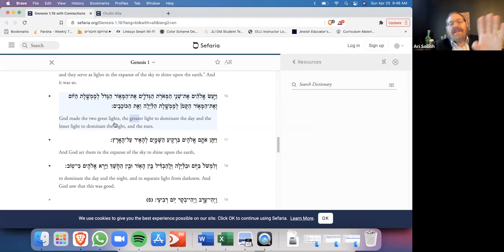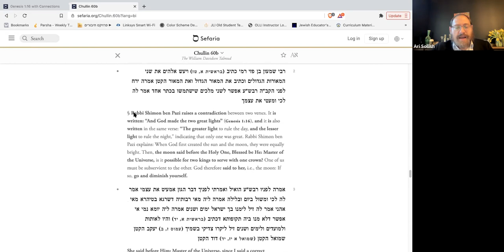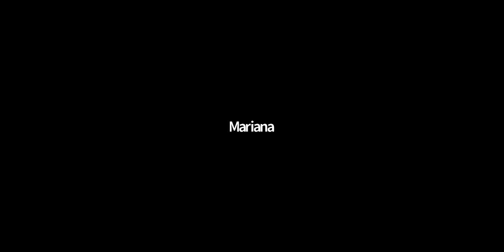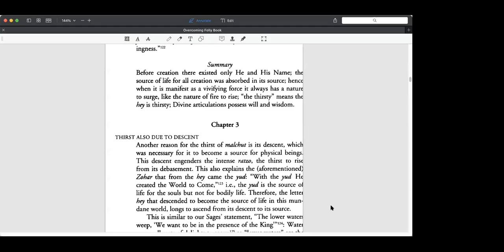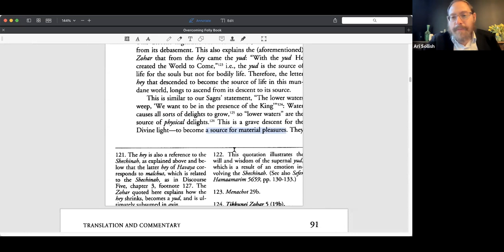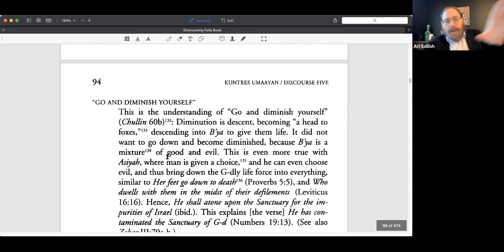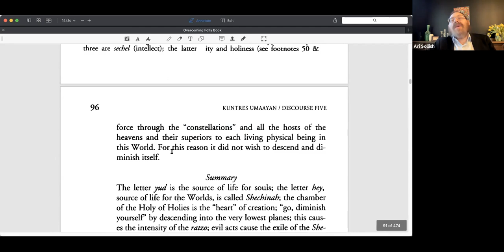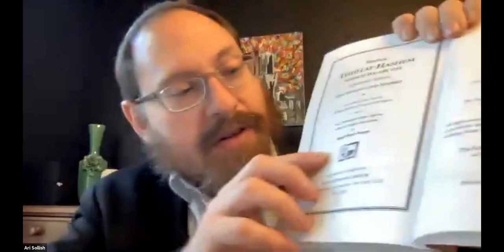Kabbalah & Coffee - Overcoming Folly - 15 - When the Moon Complained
Overcoming Folly - Part 15
"When the Moon Complained"
(Recorded live at the Intown Jewish Academy on April 25, 2021)

Once upon a time, the moon was big and bright. In fact, it was as big and bright as the sun. It shone of its own light, and it ruled in the sky.

But the moon was not alone. There was another sovereign orb, a shining star that rivaled the moon's light. This rival was none other than the sun.

So the moon came before G-d and lodged a complaint. "Two rulers cannot rule one kingdom," the moon declared. "This town ain't big enough for the both of us. Something needs to change!"

"I agree," said G-d. "So now go diminish yourself!"

And from then on, the moon lost its light.

This, the Talmud says, is the origin story of the moon, a celestial body that reflects a light not its own and waxes and wanes through its monthly sky dance. And this tale contains powerful insights about the nature of existence and the purpose of our lives.

In this absolutely magnificent session of Kabbalah & Coffee, we explore the Kabbalah of the moon, the sun, the complaint, and the aftermath. You will never look at the sky the same again!